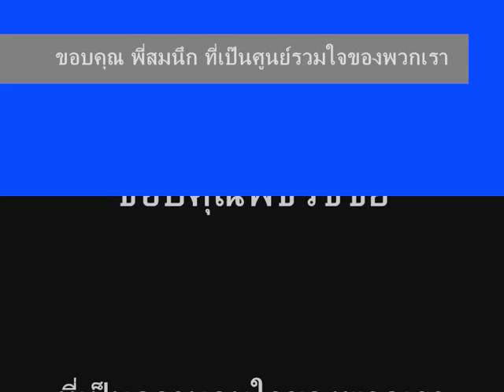Tawatchai Aranyik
Beautiful swing from Khun Tawatchai and friends.